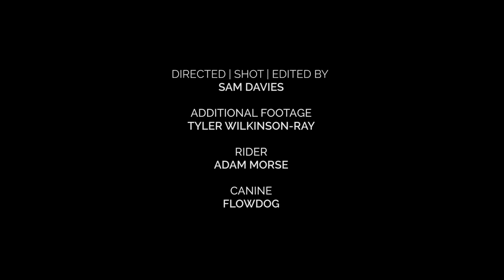Flow the Trail Dog - Third Wheel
Deep in the woods of Vermont's Green Mountains, mountain bikers escape to some of New England's most pristine singletrack. The thick forests provide a refuge for those seeking adventure. Rider Adam Morse and his dog, Flow, revel in the solitude and transform the green tunnel into a private playground.
Presented by Outdoor Gear Exchange with support from Transition Bikes, Five Ten, and Dakine.
Featuring: Adam Morse and Flowdog
Directed/ Shot / Edited by Sam Davies
Additional Cinematography by Tyler Wilkinson-Ray